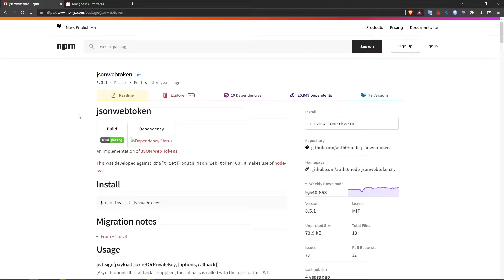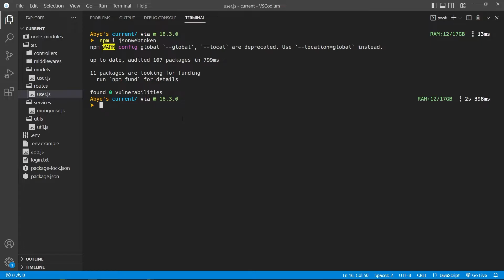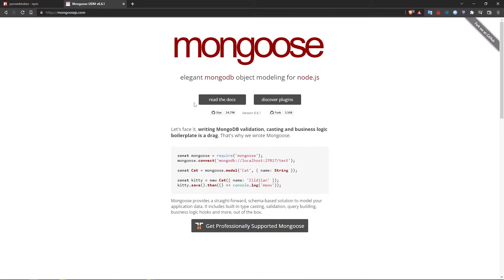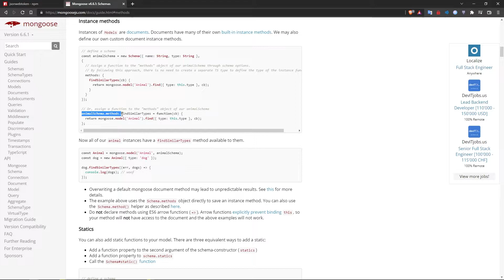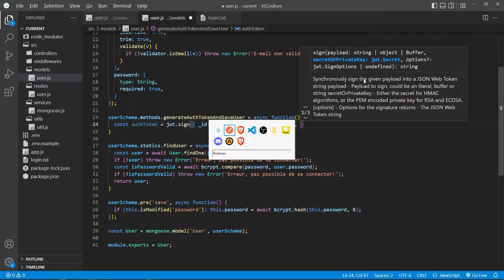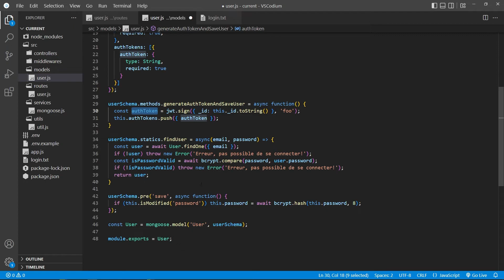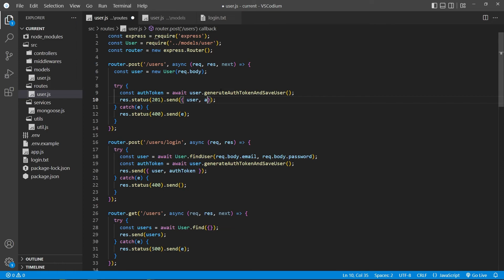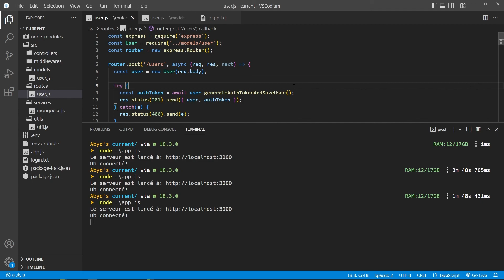[#31] Authentification avec les JsonWebTokens (JWT) | Tutoriel Node.js pour débutants en 2022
Vous désirez apprendre à coder avec node.js sans aucune connaissance? Ou alors vous avez déjà quelques connaissances et vous désirez simplement en apprendre plus sur Node? Dans cette vidéo, nous allons voir comment authentifier nos utilisateurs avec les JWT, Postman et Express! Visionnez notre vidéo pour en savoir plus!

Les logiciels utilisés pour enregistrer/éditer :

- OBS
- Voicemeeter Banana

🖥️ Mon ordinateur 🖥️

- Carte mère: ACER Aspire GX-781
- Mémoire (RAM) : 8GB type DDR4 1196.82 MHz
- Cartes graphiques : NVIDIA GeForce GTX 1050
- Ecran : PL2377 Iiyama 1920 x 1080, 23.1" (51 cm x 29 cm)

Merci pour le visionnage !